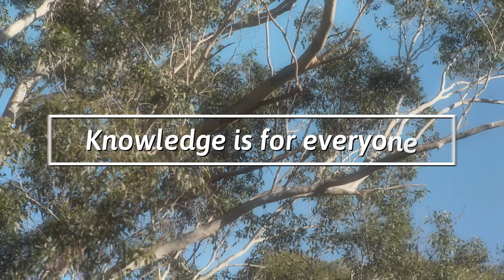Story of Country - Gavin Andrews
Northern Cemeteries is delighted to work collaboratively with First Nations Peoples across the broader Sydney region with regards to the natural resources and cultural principles of the original people of this continent.  Our staff continue to learn and build relationship with local communities and other knowledge holders to understand the land that we live and work on.

Our ultimate goal is to create pathways for the wider community to connect and to be better informed about the original culture, natural resources and land management on which our cemetery sites are located.

Gavin Andrews is a D’harawal man who grew up on the mid-coast of New South Wales, near Newcastle, New South Wales. Throughout the 1970's Andrews embraced what he calls his 'political awakening' and swiftly became socially attuned to the growing movement for recognised Land Rights for Aboriginal people across Australia.
This soon led to Andrews becoming the first Land Council Treasurer in Campbelltown, having first studied architecture at the University of New South Wales. He later enrolled in postgraduate studies in Environmental Studies and became an Aboriginal Liaison Officer Environmental Planning with the New South Wales Department of Natural Resources. Andrews has also held the position of Manager of the Aboriginal Heritage Policy Unit with the New South Wales National Parks and Wildlife Service.
Uncle Gavin is one of the Sydney Knowledge Holders who talks about concepts of knowledge from different standpoints and how First Nations people shared knowledge for survival and living in synergy with the environment.